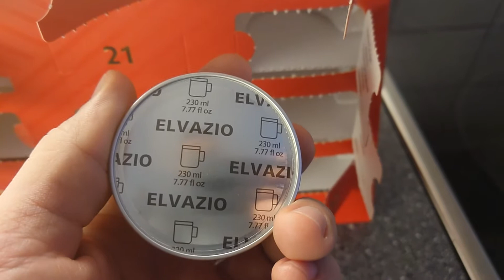Nespresso 2020 Advent Calendar Review - Day 20